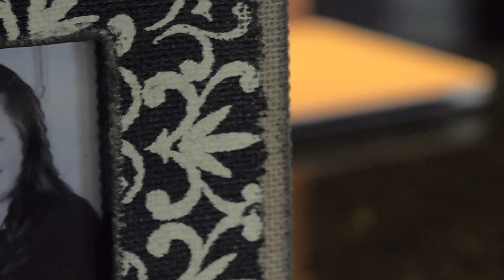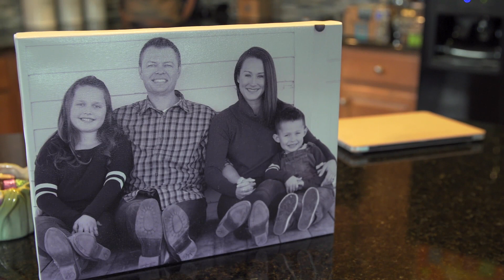columbine survivors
Columbine survivors discuss their experience in the wake of the Parkland shooting, for NOS Dutch public television, reported by Wouter Zwart